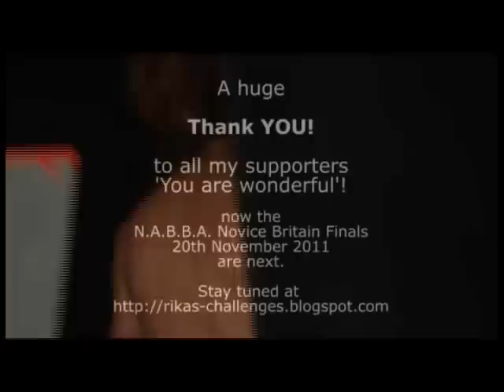Anglian BB Championships 2011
My first ever competition 5 days before my 50th birthday. Now the next one is the NABBA Novice finals in Birmingham, 20th November 2011.